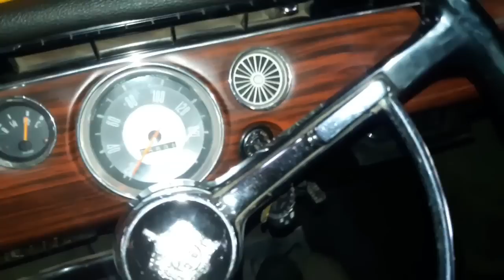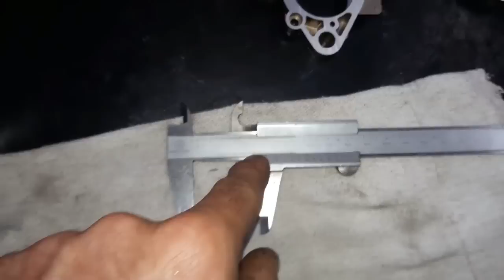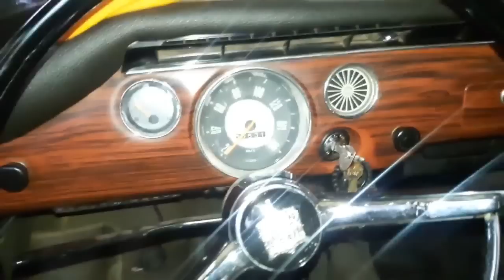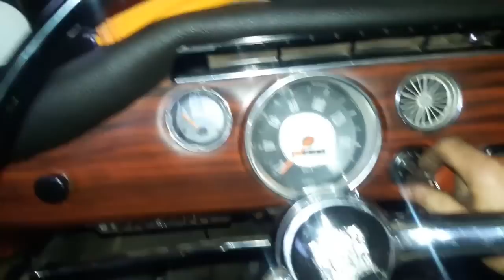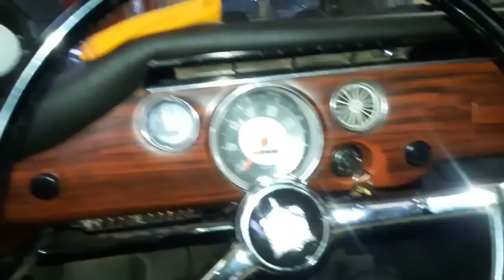Ajcarburadores - Solex -35 mm da Variant /72 do Anderson